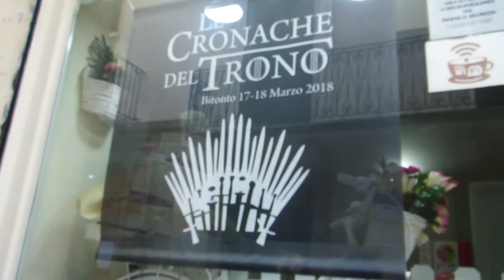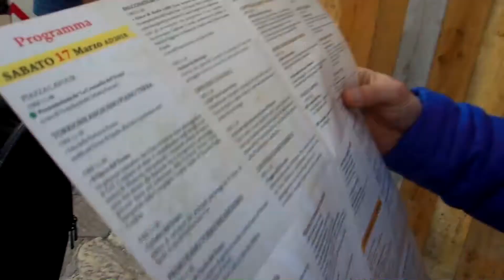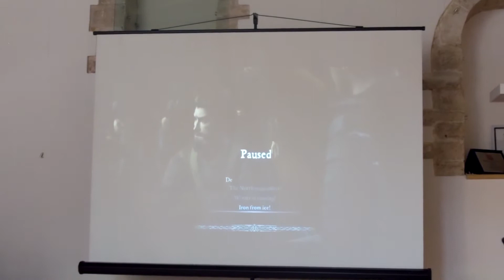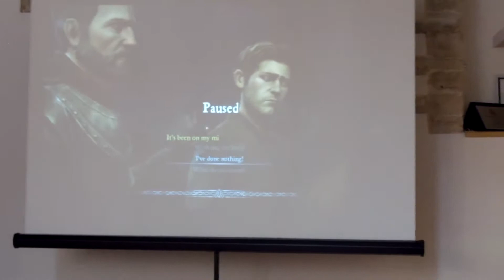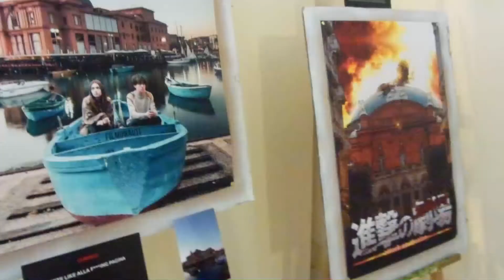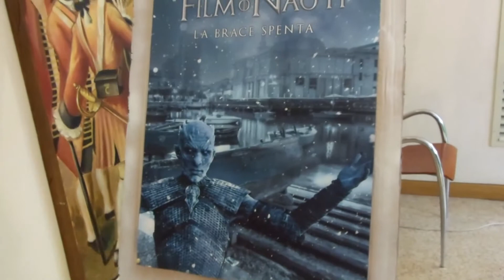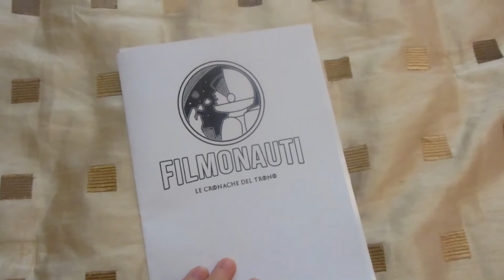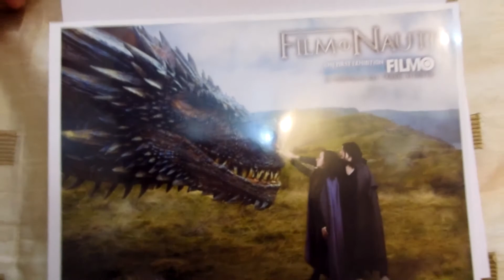Vlog. Le cronache del Trono a Bitonto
Ecco il video sulla giornata passata a Bitonto in occasione de Le cronache del trono, raduno a tema GOT. Noi da fa della serie e dei libri non siamo mancate, ma ahimè, e nostre aspettative non sono state de tutto esaudite. Se siete curiosi di sapere il motivo o anche di vedere le cose che abbiamo fatto, non vi resta che vedere il video. Lasciate un commento facendomi sapere cosa ne pensate del video e se magari avete partecipato anche voi a questo raduno. ;).
P.S. Chiedo scusa se a volte video e soprattutto audio non sono perfetti.